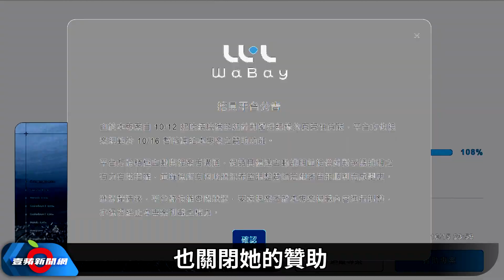10大話題人物｜陳時中敗選0戰功「內閣改組沒名」 魔獸炸裂籃壇！曾格爾登山女神淪小三｜壹蘋新聞網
2022年台灣人最關注的火熱話題，就是新冠疫情和九合一大選。《壹蘋新聞網》整理10大話題人物，帶讀者回顧這一年大事。最終告別2022、邁向2023，全民這次真要揮別陰霾，迎向正常生活的陽光。

【10大話題人物｜陳時中敗選0戰功「內閣改組沒名」　魔獸炸裂籃壇！曾格爾登山女神淪小三】